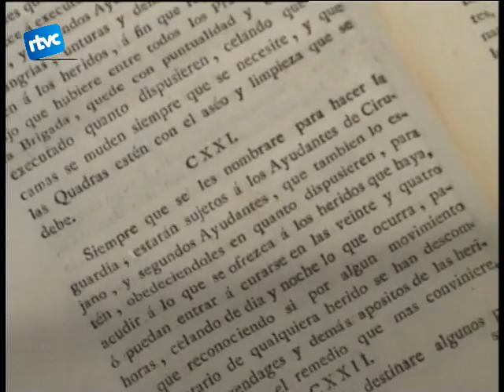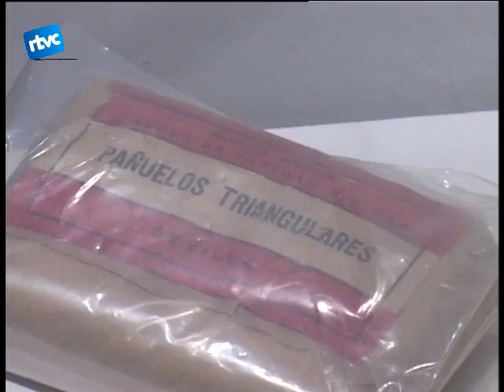06 150 DE LA CREU ROJA DE VIVA VEU AL MUSEU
Paral·lelament a l'Exposició dels 150 anys de la Creu Roja enmig dels conflictes bèl·lics, Josep Quitet realitzava al Museu Arxiu Tomàs Balvey una xerrada sobre el més destacat de tots aquests anys dexistència de la Creu Roja.